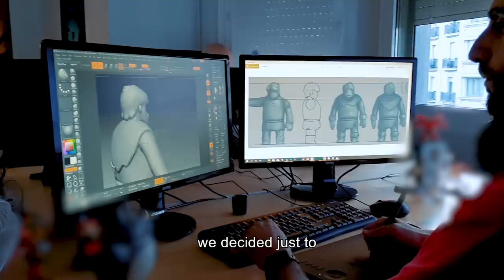Arise: A Simple Story - Chasing a Dream | PS4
Arise: A Simple Story coming to PS4 on December 3rd 2019!

Preorder now to get both Arise: A Simple Story and the exclusive preorder bonus: the complete soundtrack for the game composed by David García (Hellblade: Senua's Sacrifice, RiME).

Arise is an emotional journey through the bittersweet lives of two people where memories come alive and time bends to your will. Join Alexis Corominas and Jordi Ministral who will take you throught their story of founding the Piccolo Studio and creating Arise.